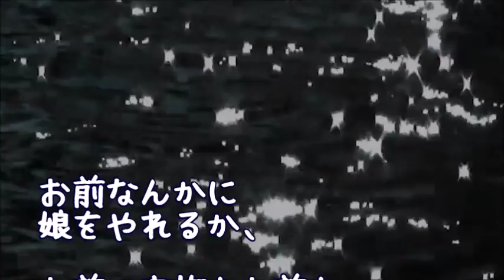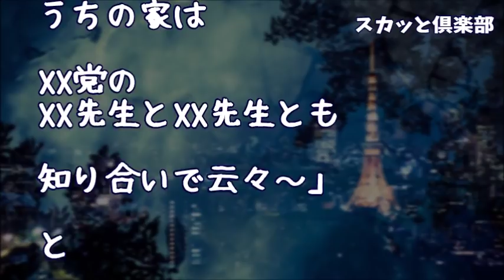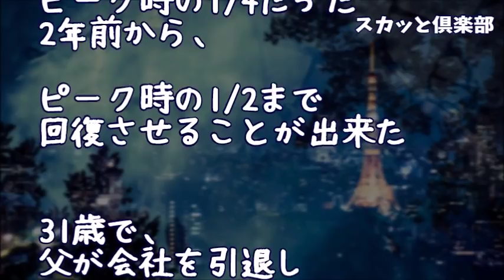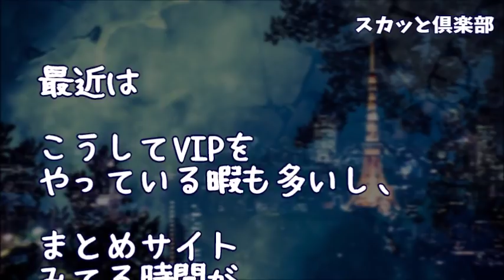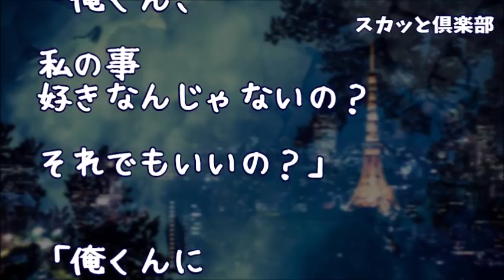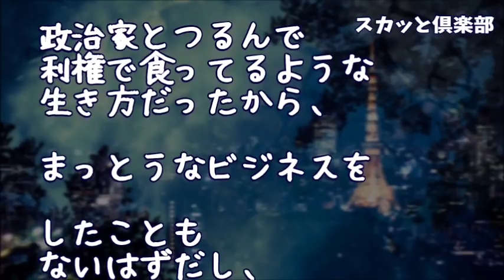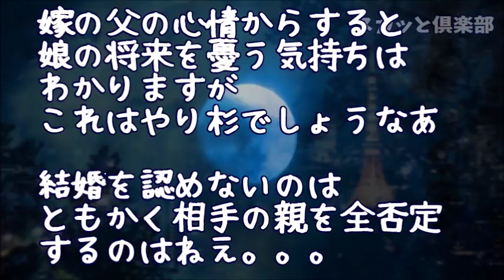【修羅場】彼女親に結婚の許可を貰いに行くと…俺と両親家族全否定で罵倒される始末…なので彼女の賞味期限ギリギリまで粘り、サクッと捨ててやろうと計画！そして2年後…再び彼女父を前にした俺は…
【修羅場】結納前日に彼女の浮気と妊娠が発覚！俺「昨日決めたことなんですが…彼女の不貞が原因で結婚はしません」彼女父「うちの娘に限ってそんなことがあるはずない！相手を呼べ！」

【スカッとする話】【修羅場】彼女「別れて」俺「どうぞどうぞ！」新彼「何でそんな嬉しそうなんすか？」→ワケを言ったら彼女がブチ切れた！

【修羅場】４年付き合い結婚話もでていた俺を捨てナンパされた有名会社の男を選んだ彼女「会社名に惹かれた訳じゃないの人間性に惹かれて…」俺「分かった別れよう」そして三ヶ月後彼女から電話が…

【彼女の浮気】浮気されて別れた彼女の父親から呼び出しが！なんか怒ってるんだが…【2ちゃんねる実話/因果応報・浮気・修羅場etc】

●引用元
▽記事